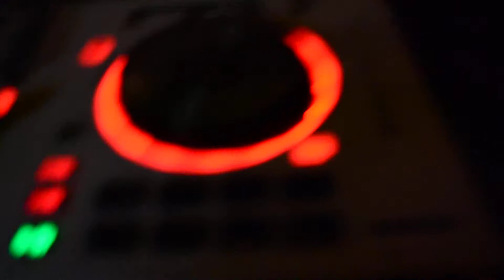Dj Lord Ethnic Eivissa Cartagena QUimbara House